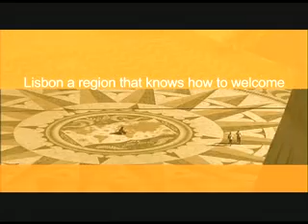Лиссабон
Lisboa Unforgettable
Лиссабон это традиции, романтика, культура, досуг, прогресс, эмоции, гастрономия, история, природа...

Лиссабон. Очень личные впечатления

Английская версия